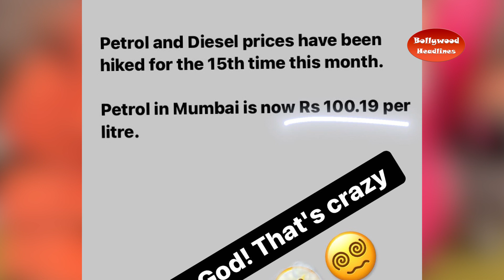Divyanka Tripathi goes crazy after looking at the petrol prices crossing 100rs per litre